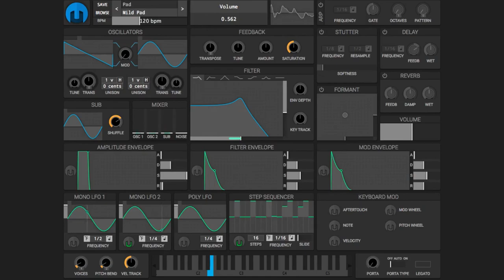RA - 1013 (2016)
Part of album RA (2016). All track names are the time the track was completed.